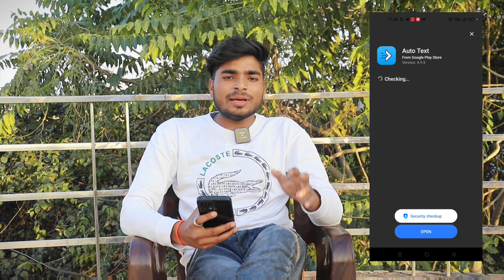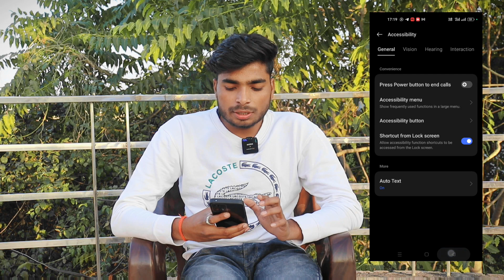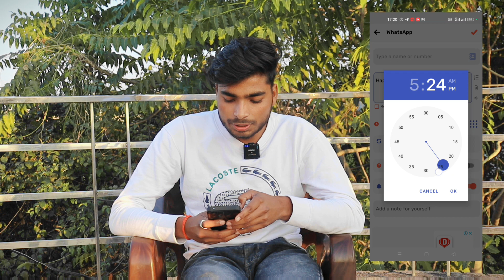Whatsup Auto Message Send App || whatsup hack video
Product for you

Cannon camera 200D
Cannon cemra 6D mrk
Camera tripod
Vlog gollila pod.
Light stand
best cheap rate mic.
mobile stand
very low price mic
boya mic